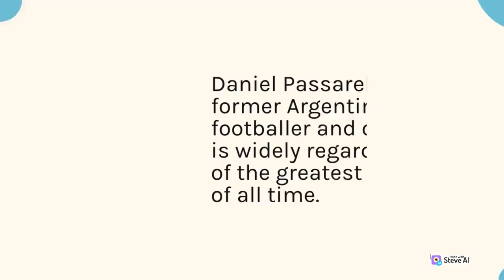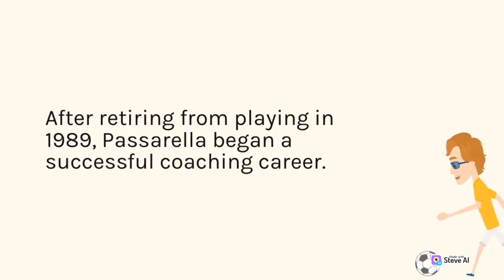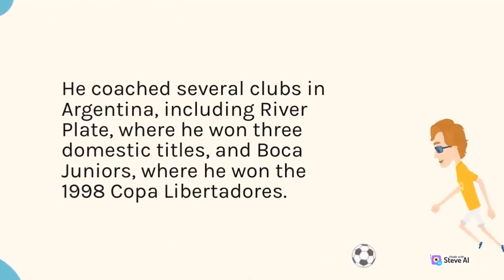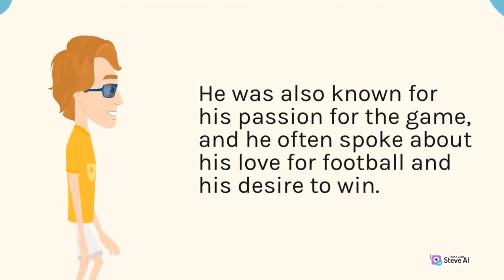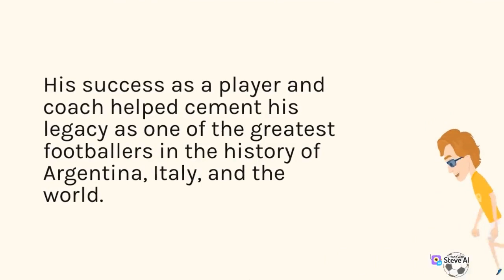The living legend of football Daniel Passarella | Part 1 | Skyview Sports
Through our videos, we take you on a breathtaking journey to the most scenic and awe-inspiring locations, where you can witness some of the world's most skilled athletes pushing the limits of human performance.

We also feature expert tips, gear reviews, and tutorials to help you get started in your own extreme sports journey, whether you're a seasoned pro or just starting out.